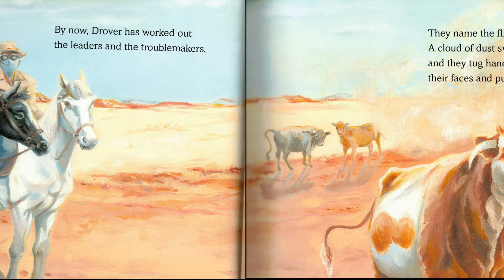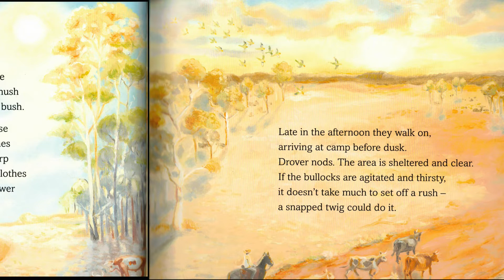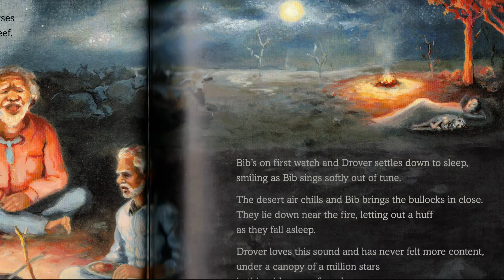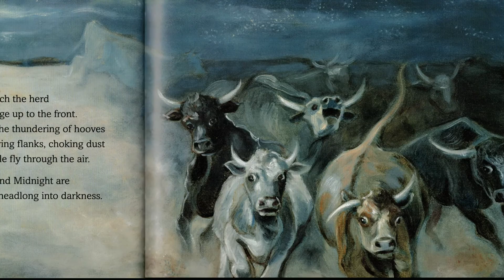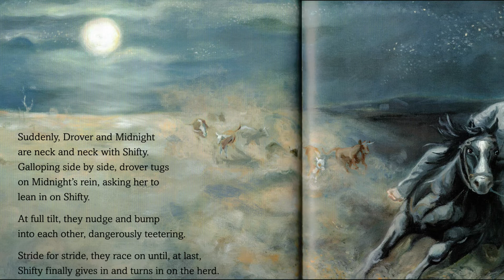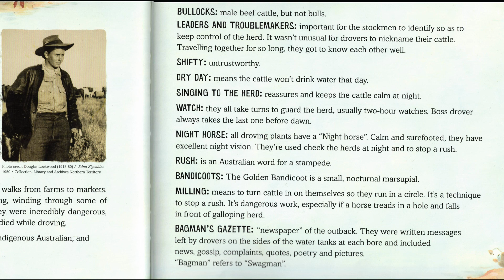Drover by Neridah McMullin Read Aloud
I hope you enjoy this read aloud of Drover by Neridah McMullin